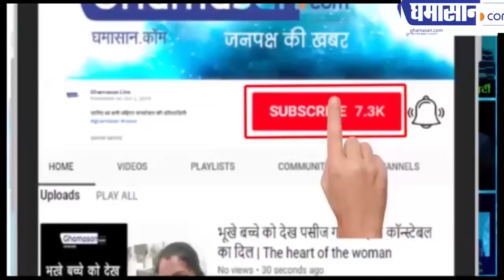घायल को देख मंत्री यूं रुके | Madhya Pradesh Health Minister Tulsi Silawat | Ghamasan Live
पायलट वाहन से घायल को अस्पताल भेजा
बाइक सवार हुआ दुर्घटनाग्रस्त